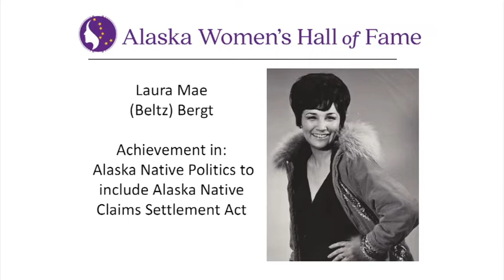Laura Mae Bergt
Laura Mae Beltz was born in Candle, Alaska, a small mining town, and grew up in Kotzebue with one sister and two brothers. She graduated from Mount Edgecombe High School and married prominent Alaska businessman Neil Bergt in 1958. They had four children, two daughters and two sons. Divorced in 1977, she was then married to William Crockett, a lawyer from Hawaii.

Bergt’s history included many national and local policy positions. Gov. Walter Hickel appointed her a member of the Native Claims Task Force. President Richard Nixon appointed her a member of the National Council on Indian Opportunity where she testified in Congress. In these roles Bergt established a friendship with Vice President Spiro Agnew, and introduced the Alaska Federation of Natives Leadership to the Nixon administration. Bergt was the person who set up the initial meeting between Alaska Federation of Native’s (AFN) president, Don Wright and the Nixon administration and it was this meeting that resulted in President Nixon’s support of the AFN position on ANCSA.

Bergt was a member numerous influential commissions, councils and boards including the Alaska Federation of Natives, Native American Council of Regents of the Institute of American Indian Arts, Alaska State Rural Affairs Commission. She was also secretary for the Alaska Federation of Natives, director of Tundra Times newspaper, president of Musk Ox Producers Co-Op and organizer and chair of the World Eskimo-Indian Olympics. In addition to her civic and public service, she participated in many national promotional activities on behalf of Alaska and Alaska Native people.

Among all of her distinguished professional, political, and community accomplishments, Bergt was also a gold medalist in the Eskimo blanket toss and enjoyed Alpine skiing and sky diving. She continues to be honored by her family, which now includes nine grandchildren and four great grandchildren and through many publications and meetings that are dedicated to her service to Alaska and the Alaska Native people.